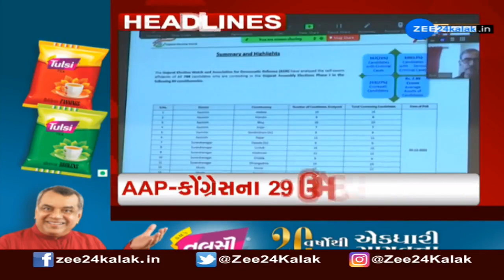ZEE 24 Kalak Headlines @ 7 PM: 28/11/2022 | Zee News